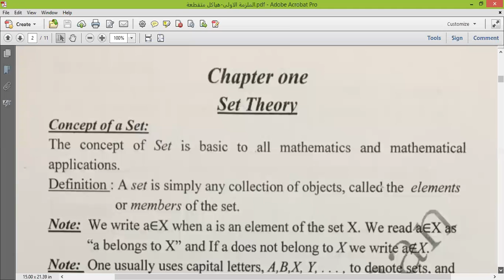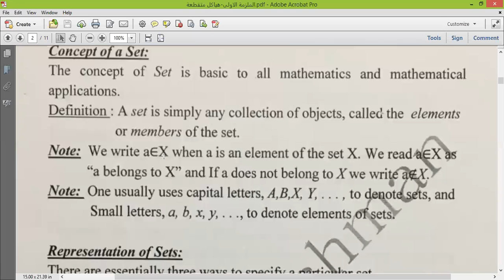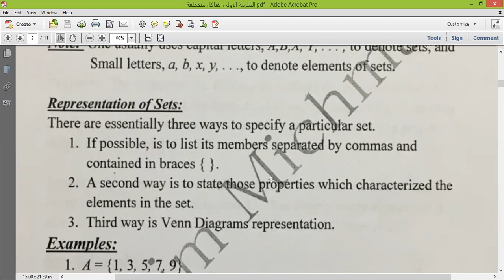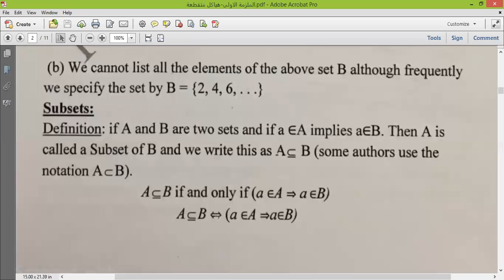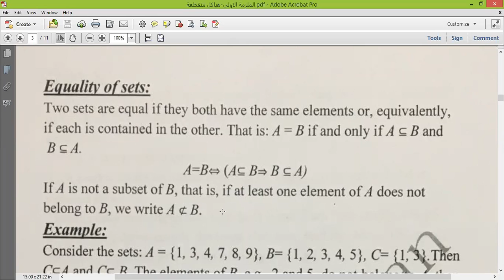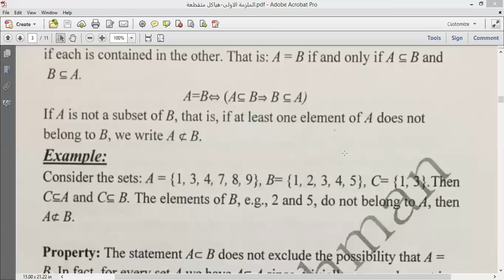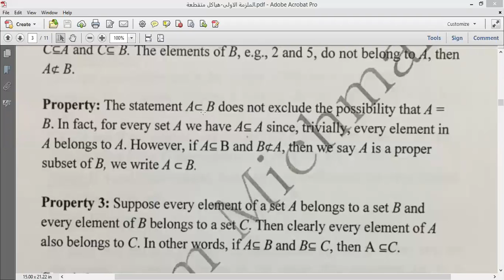structures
محاضرة التدريسي :م. د. حازم مجمان طريو
المحاضرة حول:شرح بعض التعاريف والمفاهيم الخاصة بنظرية المجموعات وهي تكملة للمحاضرة الاولى